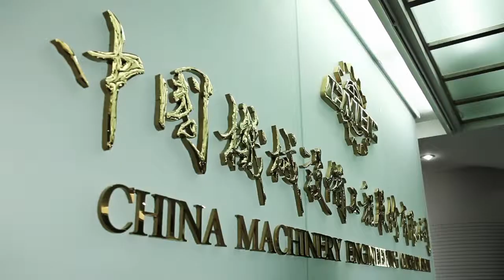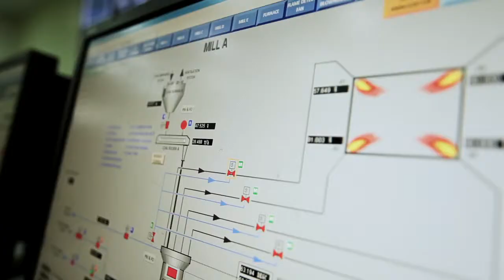Puttalam 1X300MW Coal-fired Power Plant Project by China Machinery Engineering Corporation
Bronze in the IPMA International Project Excellence Award 2013,
category mega- sized projects